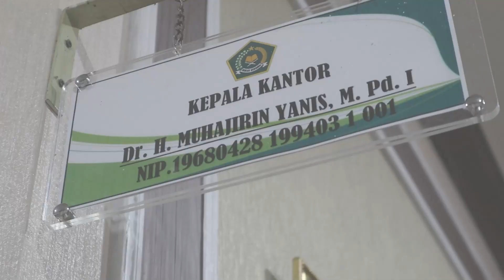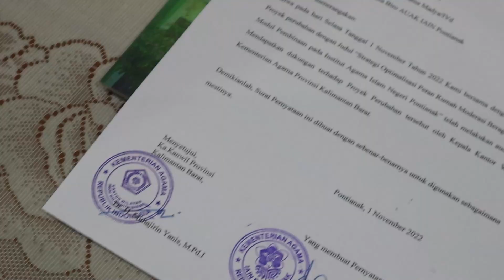Tim Efektif Proyek Perubahan, Drs. H. Ridwansyah, M.Si ke Kanwil Kemenag Prov. Kalbar